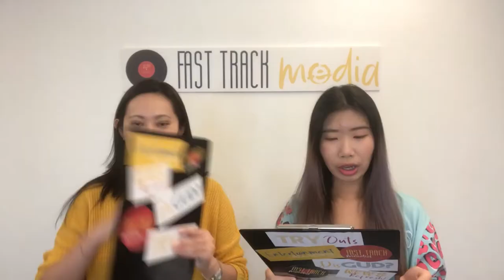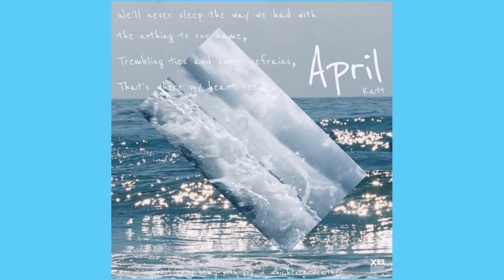News Refresh! 16.10.2020: NCT comeback with 'Make A Wish', Evan Lin Yan Jun x Doja Cat Collab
Each week, we will summarise what's hot in the Asian Entertainment World - KPOP, CPOP, JPOP & VPOP all in one place! We talk about comebacks, debuts, new releases, latest dramas and more!

NEWS REFRESH! is a segment part of ENTERTAINMENT ALL SORTS, where we will share the latest happening in the Asian Entertainment World all in one place.

00:00 Introduction
00:30 K-POP
05:32 C-POP
07:52 J-POP
08:37 V-POP

This channel do not claim any right over the graphics, images, songs used in this video.